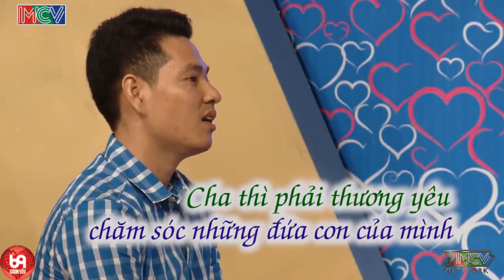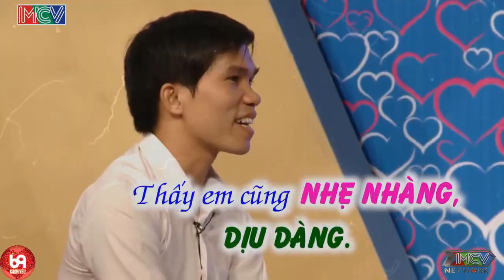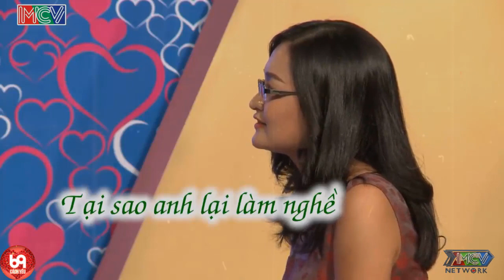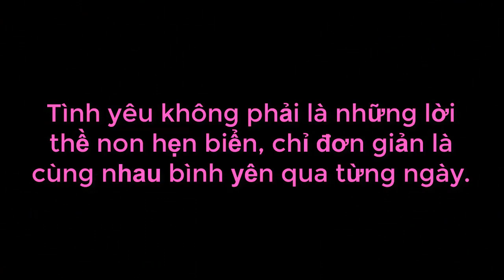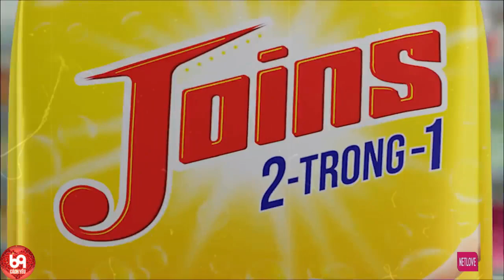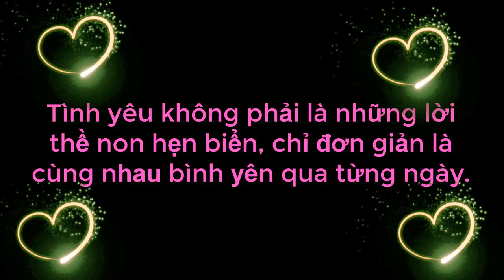Trường Quay Cười Bay Hàm Với Anh Thanh Niên Bán Bánh Bao Đi Hẹn Hò Mà Nói Chuyện Như Tấu Hài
Trường Quay Cười Bay Hàm Với Anh Thanh Niên Bán Bánh Bao Đi Hẹn Hò Mà Nói Chuyện Như Tấu Hài | 69 CÁCH YÊU
69 Cách Yêu là trang cập nhật những chương trình hẹn hò, ghép đôi, mai mối hot nhất hiện nay BẠN MUỐN HẸN HÒ, HẸN ĂN TRƯA, VỢ CHỒNG SON, YÊU LÀ CƯỚI, MAI MỐI CÙNG NGƯỜI LẠ